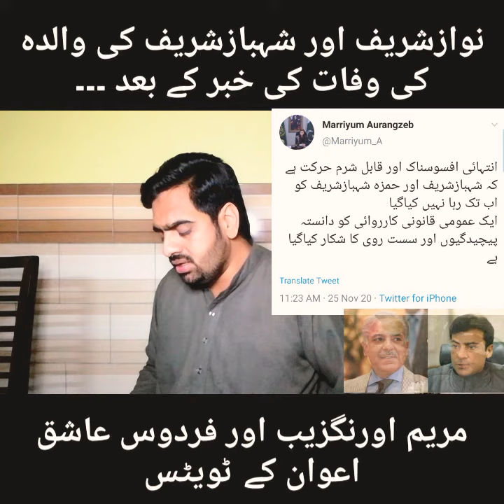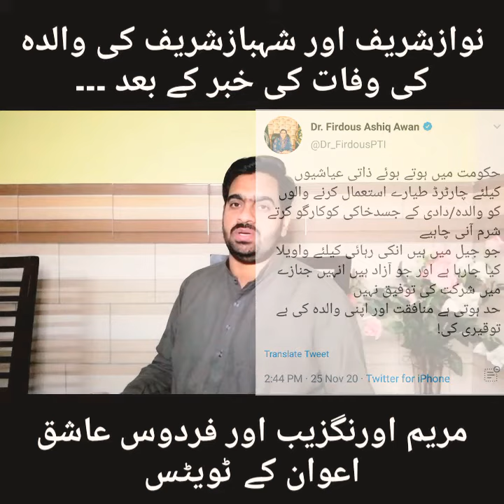Fight between Maryam Aurangzeb & Dr Fardoos Ashiq Awan on Twitter | After Nawaz Mother death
After the death of Nawaz Sharif and Shahbaz Sharif's mother, the PML-N and the government minister exchanged harsh words.